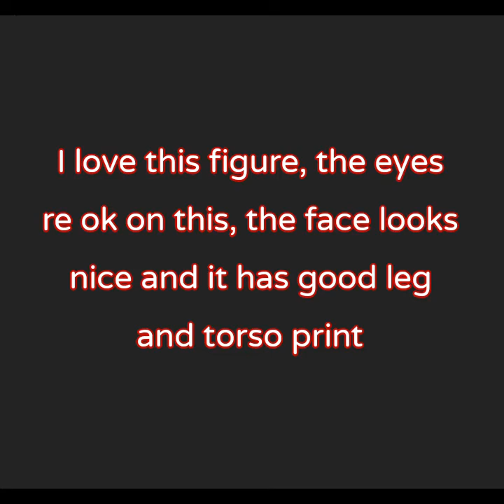comparing: star wars clone Wars to Lego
this is a video comparing the clone Wars tv show to the Lego clone Wars figures. I would have done more but this was all I had time to do. like for a part 2.